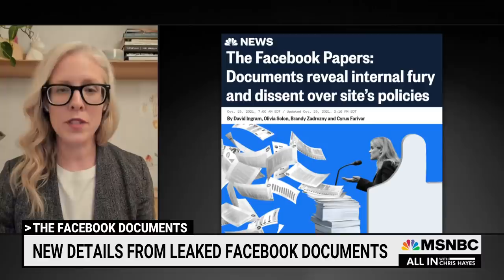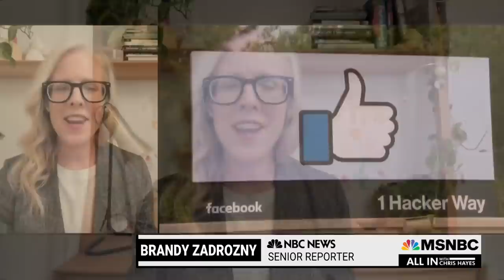What Facebook Knew About How It Radicalized Users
NBC News' Brandy Zadrozny reports on newly leaked Facebook documents that show the platform knew it was driving its users to extreme viewpoints, and it knew it years ago.